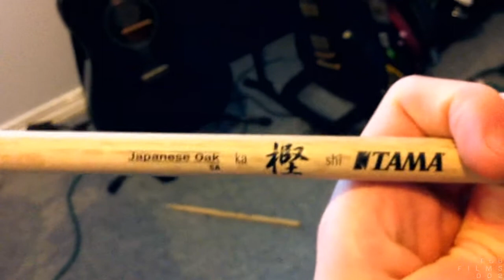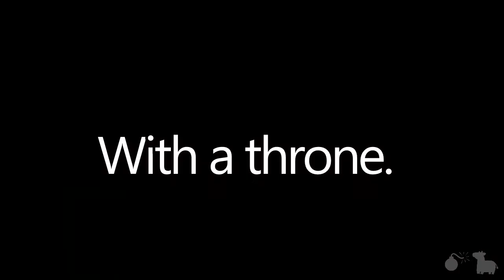Percussion(Day 417)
Many drum sticks. They're everywhere, man.
LINKS